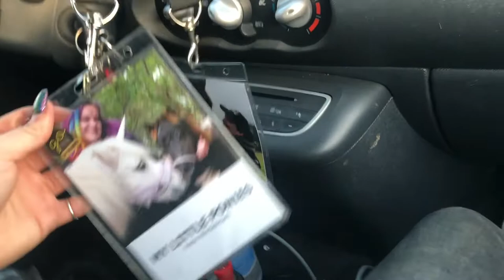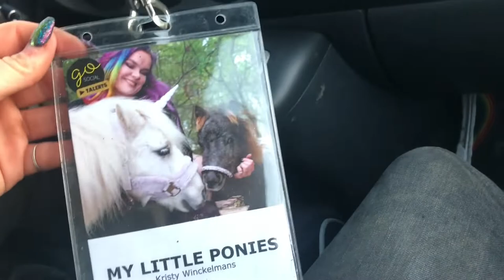Clinic Rieky Young & Go Social Party bespreken!🤩 | Vlog #53 | My Little Ponies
Hoi ik ben Kristy, 23 jaar en heb 8 super leuke shetlanders/mini paardjes; Ivy, Popcorn, Pancake, Oreo, Whopper, Panini, Nugget en Jelly Bean en een muildier (kruising shetlander x ezel) genaamd Señor Taco! Samen met hen wil ik graag aan de wereld laten zien wat je allemaal met shetlanders kunt doen en dat mini's niet alleen maar grasmaaiers of koppige weidemaatjes zijn. Wat ik bijvoorbeeld allemaal met ze doe in mijn video's is Horse Agility, Vrijheidsdressuur, mennen, mijn zusje rijd op een aantal maar wat bij ons vooral bovenaan staat is het plezier hebben samen. Ook geven wij met onze pony's Horse Agility show’s en demo’s op evenementen. Meer info over deze shows of wil je eens een lesje volgen? Neem dan een kijkje op onze website!

TICKETS GO SOCIAL PARTY🥳 Wij zullen hier 2 shows geven, aanwezig zijn met een stand en aanwezig zijn bij beide fotomomenten!

Wil je fanmail opsturen? Dat kan!
Graafschap Hornelaan 194
6004 HT, Weert